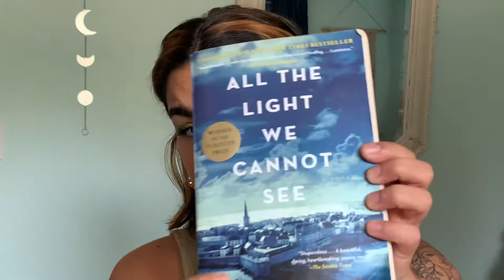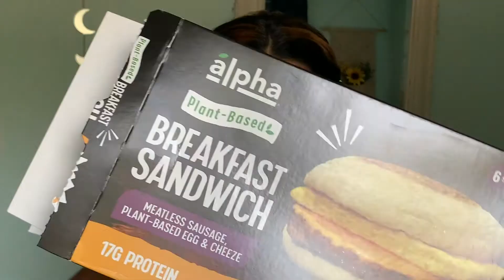august 2021 favorites🦊📖🎧💎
I burned my face trying to wax my mustache. Send condolences😔